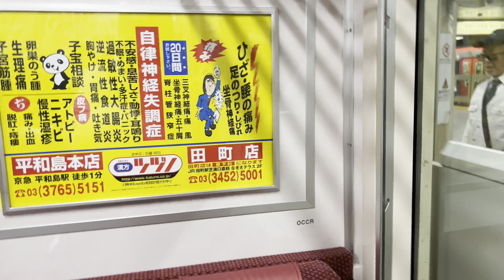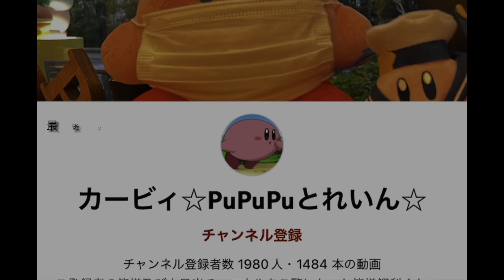(激レア!?)他社車両での都営の駆け込み注意放送が流れる！？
今回京急車で偶然撮りました。普段は京急の放送が使われたりしますが、今回タブレット放送で初めて都営の放送を聞きました。